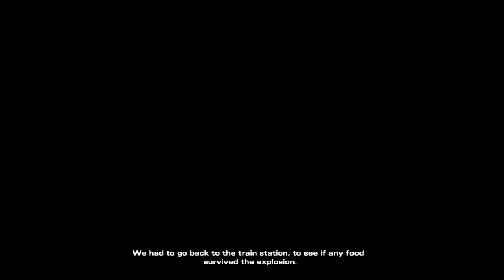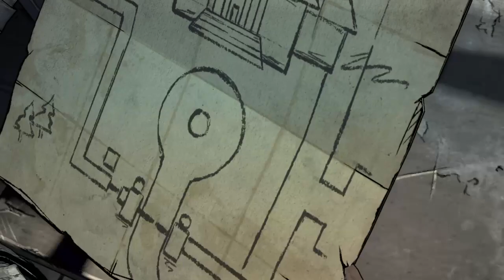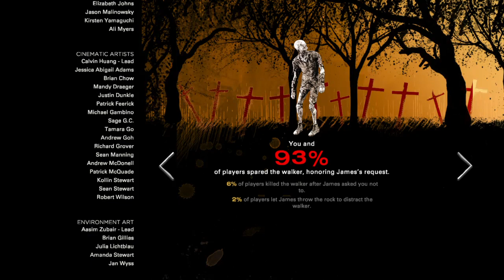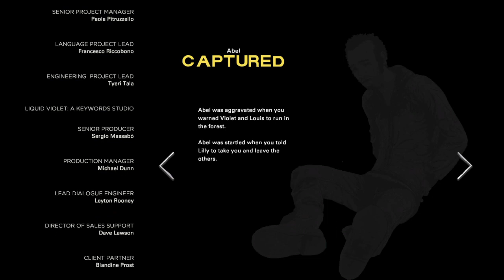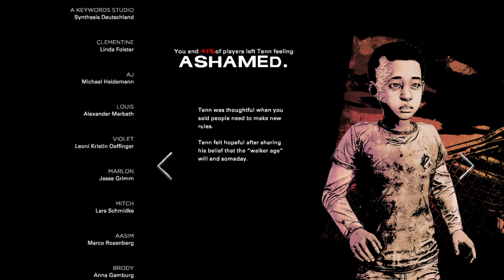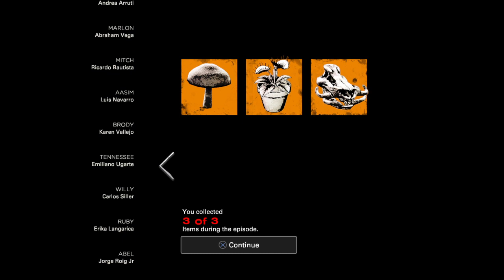Telltale's The Walking Dead The Final Season Episode 2 - Suffer the Children